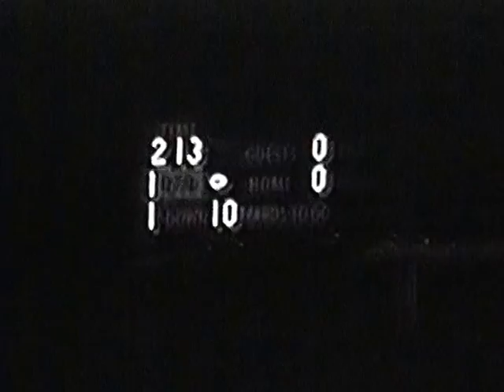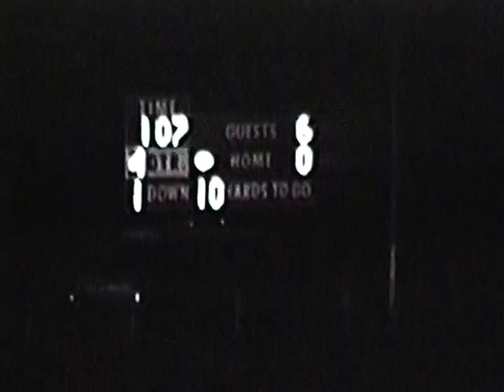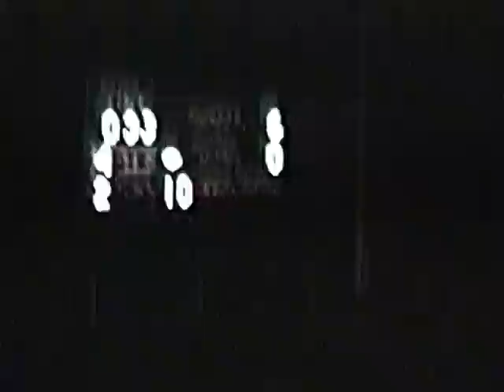St. Viator vs. Marmion 1972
Film courtesy Matt Reis, St. Viator '80
and Paul Reis, St. Viator '76.